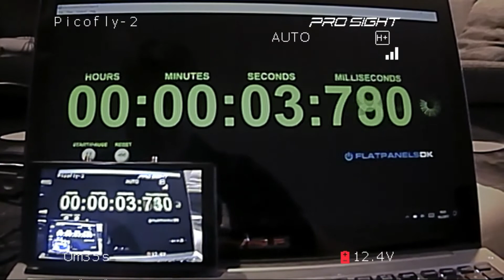FatShark Transformers & Connex ProSight - Glass to Glass Latency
Here comes a quick and ugly latency test that demonstrates glass to glass latency with Fatshark Transformers and Connex ProSight in HQ and HP+ modes. Yes, I know that this method is far from accurate but it will give a rough idea anyway. HP+ mode gives more solid numbers because it is running in 60fps frame rate. The average latency seems to be between 40-70ms most of the time.